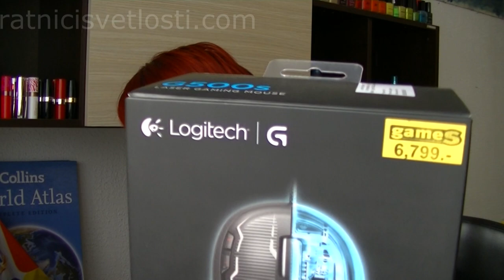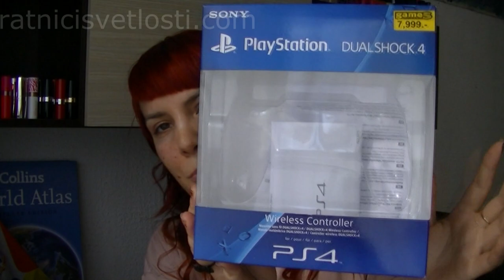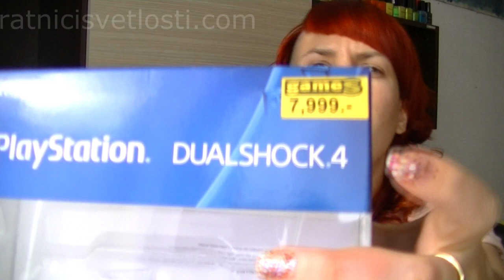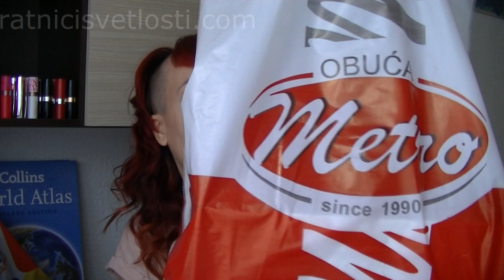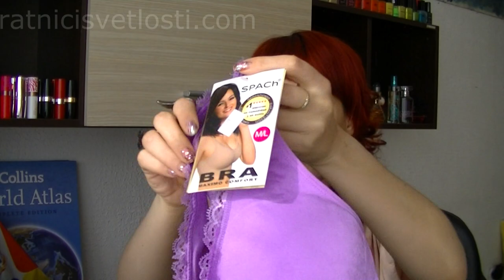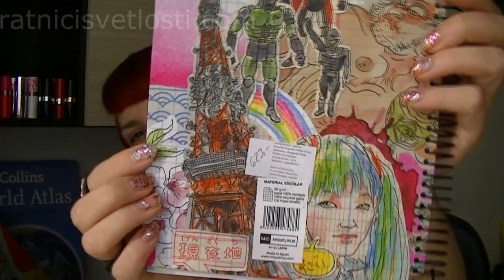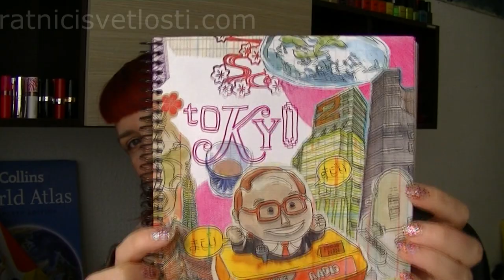ŠOPING: GAMES BAZAAR, METRO, TERRANOVA, NORK, VULKAN